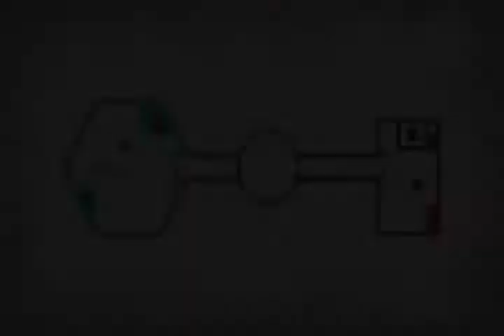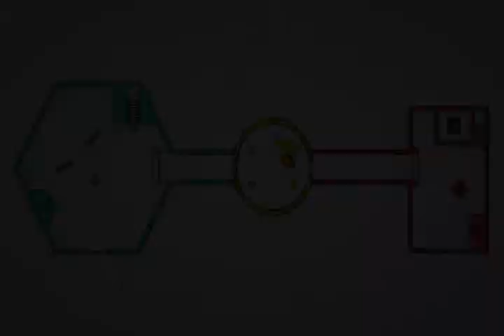Let's Play Super Danganronpa 2 [BLIND] - Part 83: What's the Weapon?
As we begin this Class Trial, many questions come up, such as what is the ultimate weapon that Komaeda apparently found?